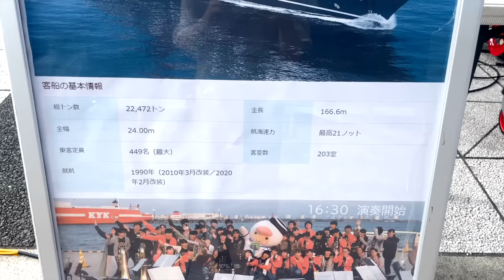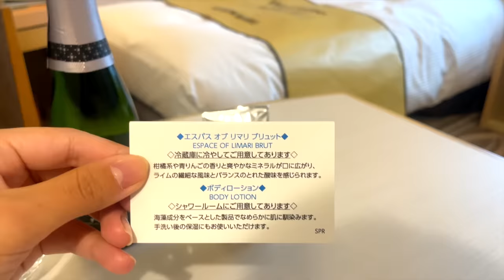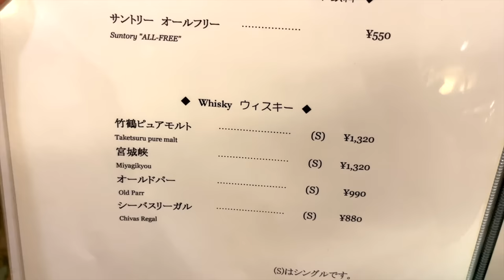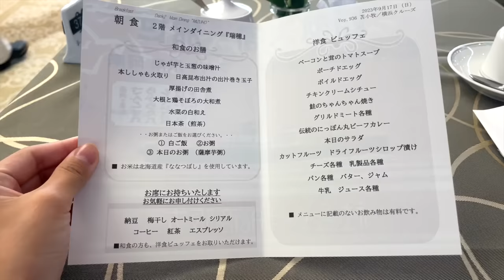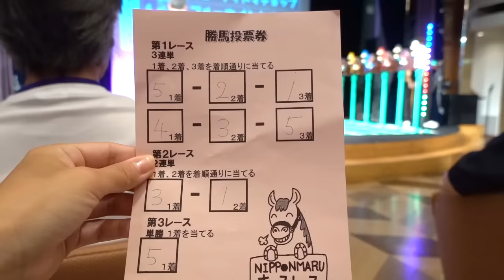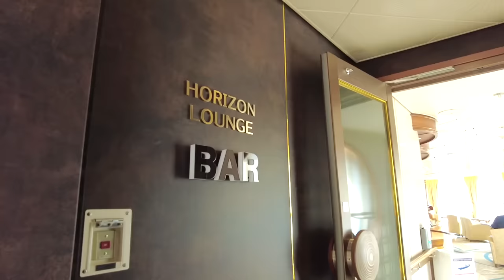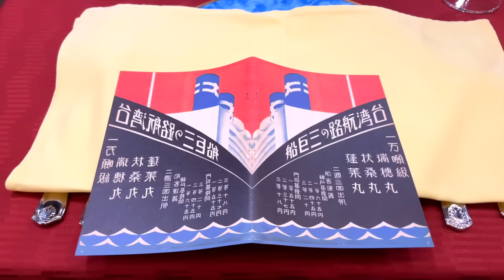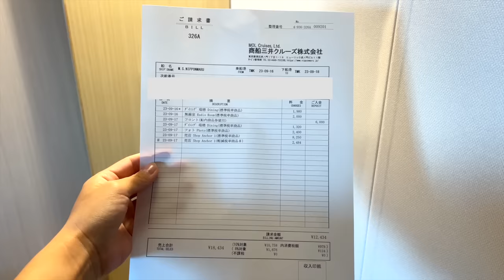【食のにっぽん丸】日本の大型豪華客船 2泊3日の旅｜北海道ー横浜｜商船三井クルーズ船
「にっぽん丸」
苫小牧/横浜クルーズ　3日間
食事回数 : 朝2回、昼1回、夕2回

・客室紹介
スーペリアツイン
1人あたり：日本円112,000円（USD $750)
※客室をお一人様でご利用の場合にはステートルーム150％の割増代金となります。

にっぽん丸のおすすめ
・アイスが食べ放題！
・ゴディバ飲み放題！
・食事が美味しい！
・お部屋が綺麗！

【1日目】
0:00 オープニング
2:44 にっぽん丸乗船
4:00 お部屋の紹介
7:08 苫小牧港出港セレモニー
9:35 夕食（和食）
12:26 お風呂とランドリールームの紹介
13:21 船内の娯楽　カジノに挑戦
15:16 船内のWi-Fiについて
【2日目】
15:52 朝の体操
16:38 朝食
19:07 アイス、ビール、ゴディバ無料食べ放題！リドカフェ
20:42 船内イベントに参加（競馬・ビンゴゲーム）
22:56 昼食のオムライスカレー
25:55 アフタヌーンティー（いちごのケーキとレモンバターケーキ）
27:06 売店でお買い物
30:27 船長主催のウェルカムパーティー
31:15  夕食（洋食）
【3日目】
36:40 朝食

商船三井クルーズ「OCEAN FUJI」　豪華客船、